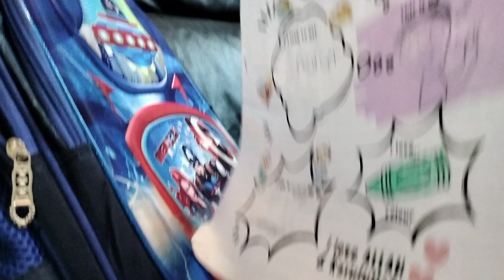I'M Hasiff 6 years old